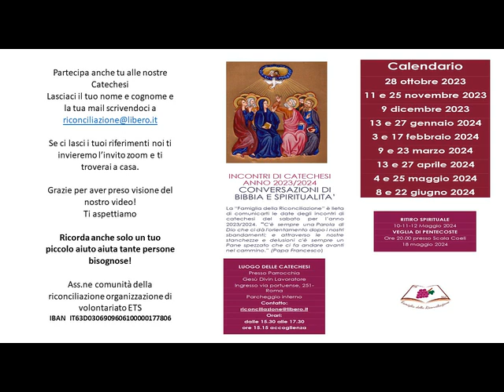Lettura Apocalisse 5 Incontro D Andrea Palamides